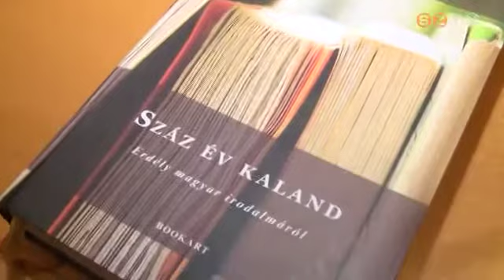Bemutatták az Erdély magyar irodalmáról kötet második kiadását